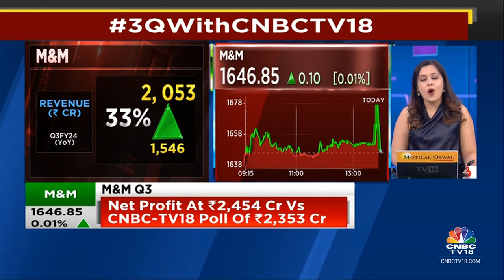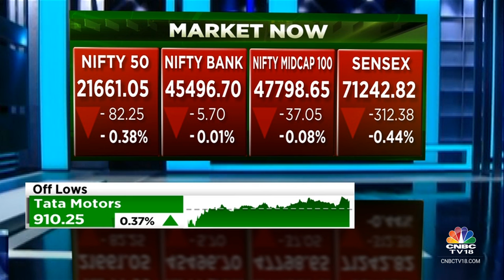Continue To Be Profitable With Strong Speciality Biz: Cosmo First | CNBC TV18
3QWithCNBCTV18 | Cosmo First reported a weak seat of Q3 earnings as co's revenue declined & margin contracted. Co's Group CEO, Pankaj Poddar tells Sonal Bhutra, Mangalam Maloo they continue to be profitable with strong speciality biz & will see significant sales value growth in FY25-26.

n18oc_business